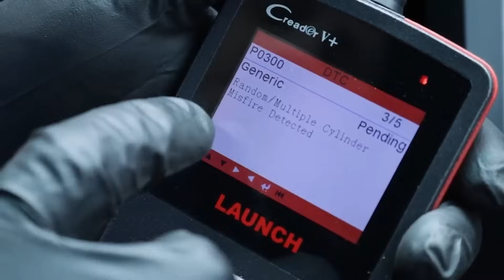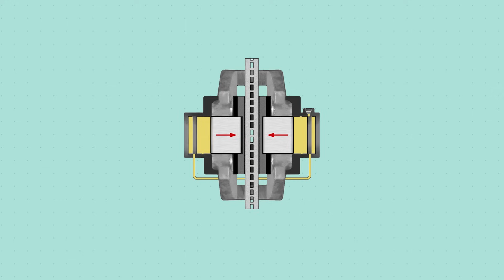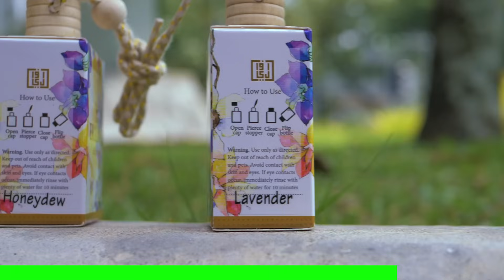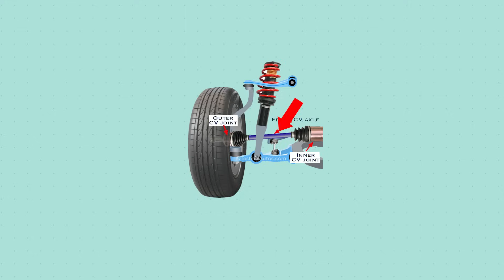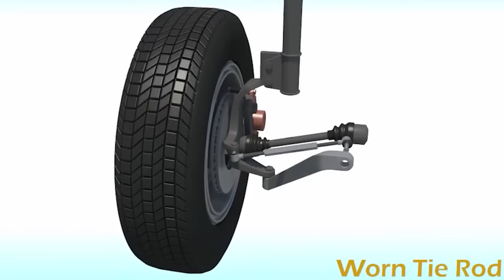TENGAH DRIVE LEPASTU KERETA BERGEGAR. APA PUNCA DIA?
Kereta bergegar kuat bermakna ada error yang sedang berlaki didalam jentera kita

Kereta bergegar yang perlu kita tau adalah BILA dia bergegar. Boleh jadi masa accelerate, boleh jadi masa braking. Dari situ kita akan dapat kesan punca utama gegeran berlaku

Bila kereta vibrate, most of the time hanya sebahagian part kereta yang rosak. NAMUN tanpa mengambil apa apa tindakan akan memberi risiko bahaya yang sangat tinggi

Jadi saya tunjukkan 5 jenis gegaran, punca, and cara pinpoint masalah kita, sebelum berjumpa dengan pomen kita

Jom tengok video ni

FOLLOW ZAKIRIN!